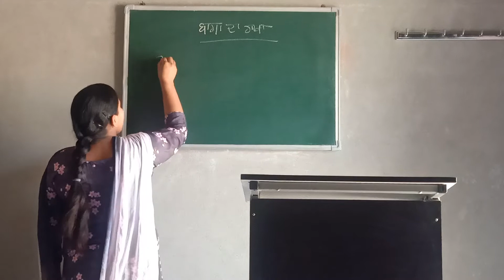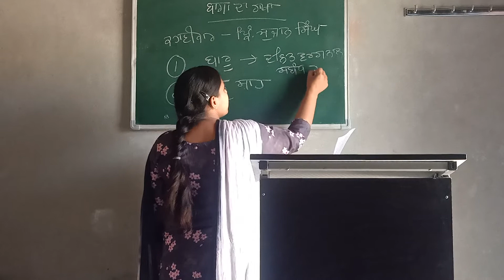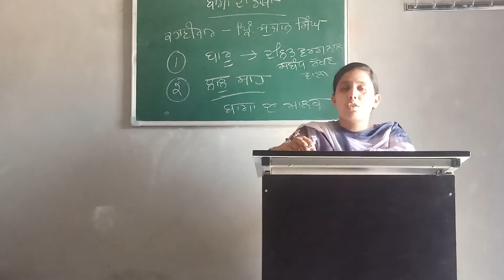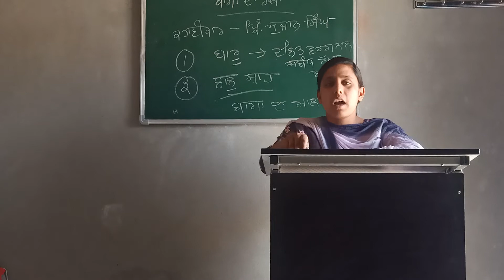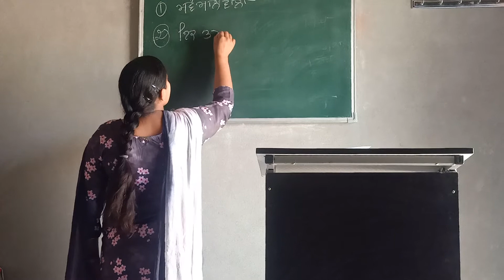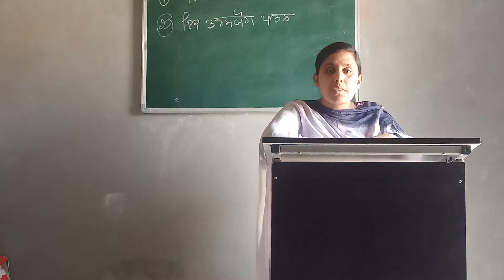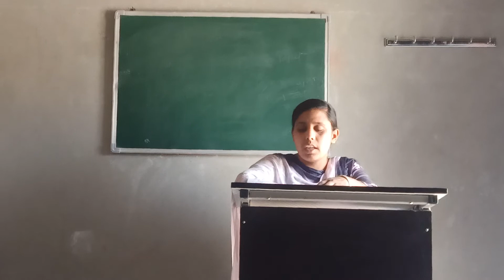B.A first year PBC(ਬਾਗਾ ਦਾ ਰਾਖਾ)